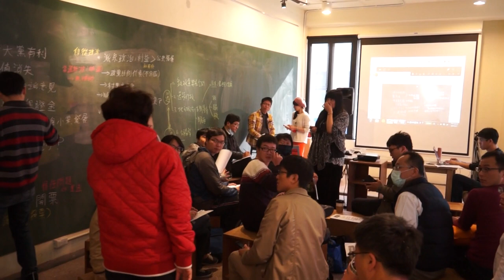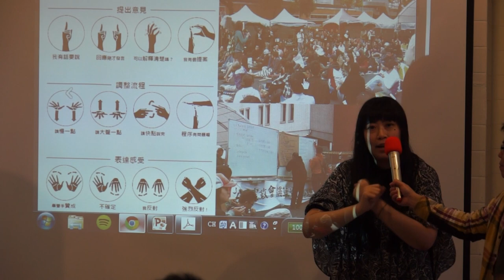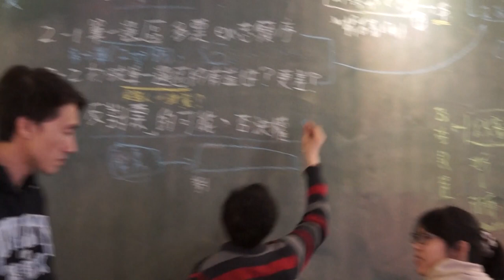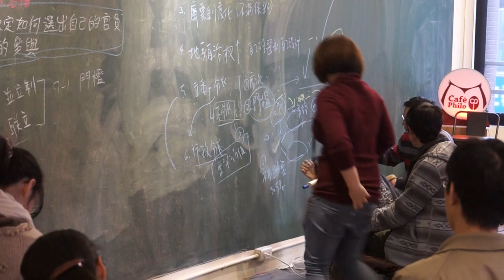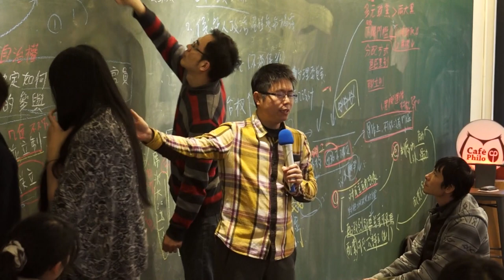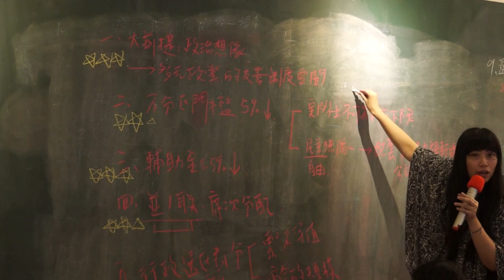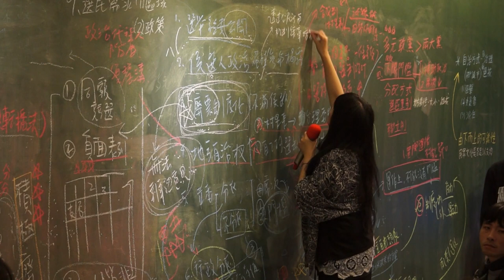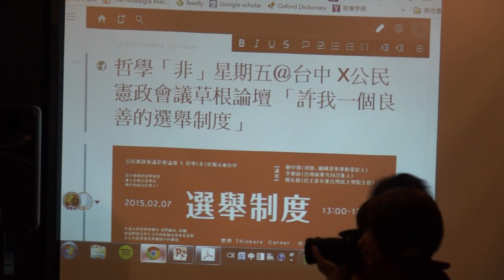20150207 哲學「非」星期五＠台中 × 公民憲政會議草根論壇 「許我一個良善的選舉制度」Part 4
2014年九合一大選過後，向來看似穩定的地方選舉結構，有了些許的鬆動，然而，台灣的選舉制度，從中央到地方，仍舊充滿許多問題。是什麼樣的選舉制度，讓人民無法選舉出適任的政治代理人？在過去的選舉經驗中，我們觀看、聆聽，當我們從日常生活中的經驗出發來看選舉，必定也能發現選舉細節中的魔鬼。

如果你也關心如何能透過一個更公平的選舉方式，讓台灣政治變得更理想，那麼千萬別錯過這一場公民憲政會議草根論壇，2月7日星期六立委補選日當天下午1：00～5：30，由「公民憲政推動聯盟」與「哲學星期五＠台中」共同合作，將在「想想 Think Corner」舉辦一場公民憲政會議草根論壇，將就「選舉制度」這個主題提出討論，歡迎所有關心選舉制度問題的市民朋友，一起來參與這場討論，並提供你對於選舉制度的改革建議與看法。

地點：想想 Think Corner
人數上限：60人
主辦單位：公民憲政推動聯盟、哲學星期五＠台中

活動流程：
13：00～13：20 報到
13：20～13：40 開場：主辦單位說明活動進行方式
13：40～15：00 議題導讀：針對選舉制度進行基礎介紹
講者名單：賴中強（律師、翻轉選舉運動發起人）、李根政（台灣綠黨共同召集人）、楊長鎮（民主進步黨台灣民主學院主任）
15：00～17：30 草根論壇

【團體簡介：關於公民憲政推動聯盟】

2014年318運動期間，學生與公民團體呼籲政府應召開公民憲政會議，針對台灣的憲政體制、政治參與制度、兩岸關係、社會正義、世代正義、經貿政策等重大社會議題，商討當前問題癥結與改革方案；然而對此關乎國家發展的重要訴求，政府僅以經貿國是會議草率帶過，迴避探討經貿之外的各層面問題。

因此同年10月，二十多個公民團體組成「公民憲政推動聯盟」，以推動台灣大規模政治改革為目標，訴求相關議題之政策落實、立法/修法、甚至修憲；第一步具體行動便是串聯全台各地舉辦草根論壇，將公民憲政會議應探討的議題各項展開，以參與式民主的模式邀請各領域公民朋友交流對問題的分析與提案。我們不只要集結多元的聲音，更是要集結多元的力量，讓各領域公民朋友共同支持推動台灣憲政改革。